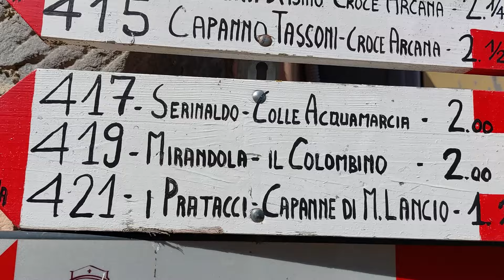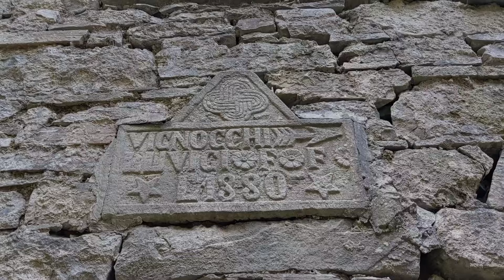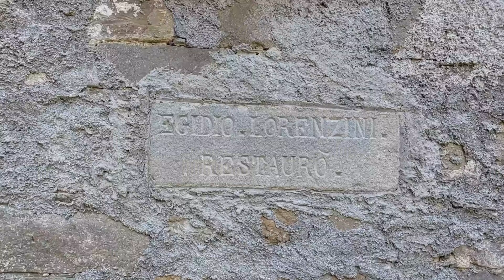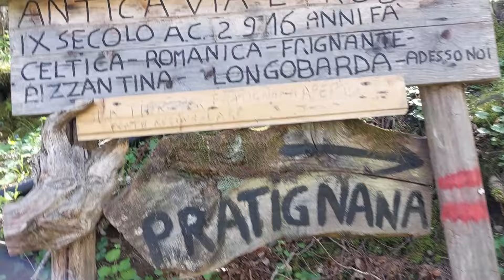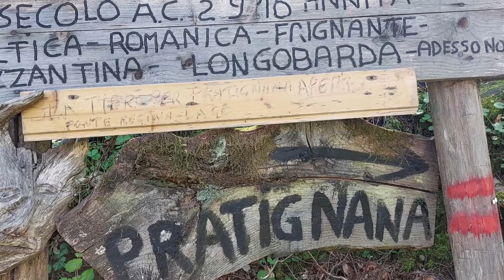La Mirandola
Esplorazione urbana al paese abbandonato della Mirandola, nel comune di Fanano, in appennino modenese. Vecchio borgo abitato da boscaioli.